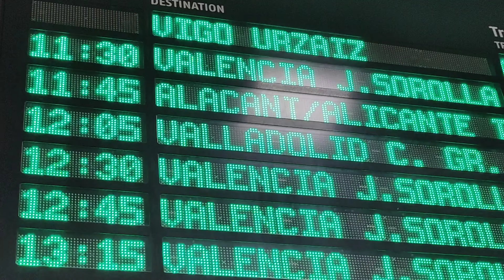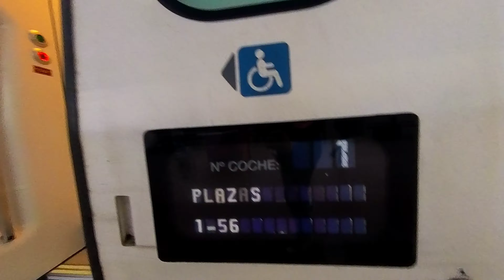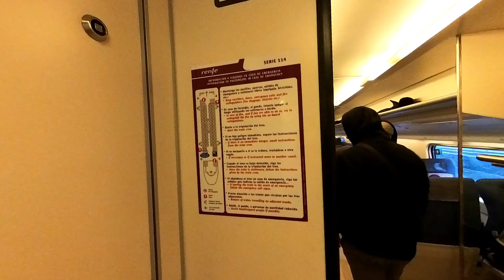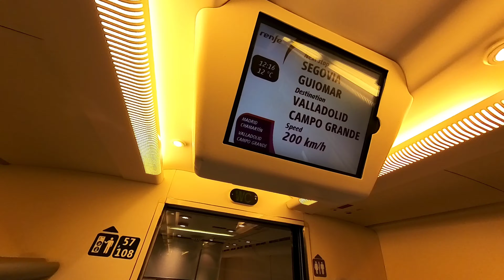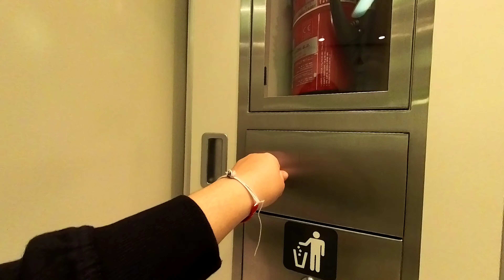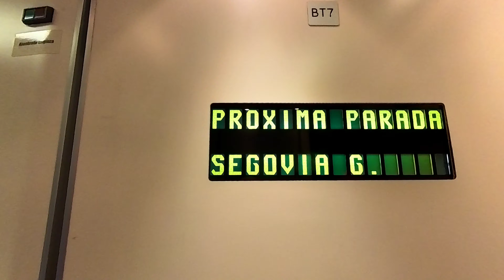viajando de : Madrid Chamartín - Segovia Guiomar en Avant